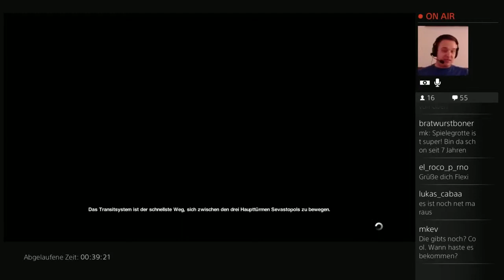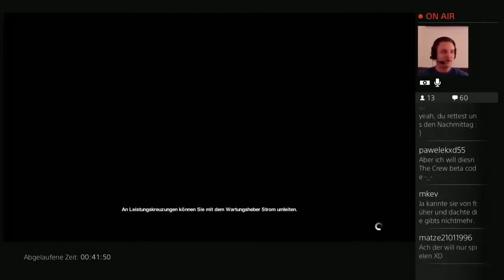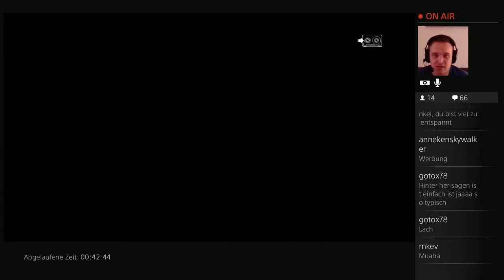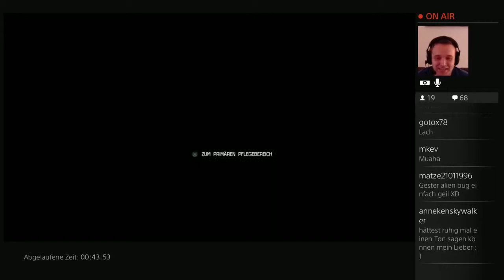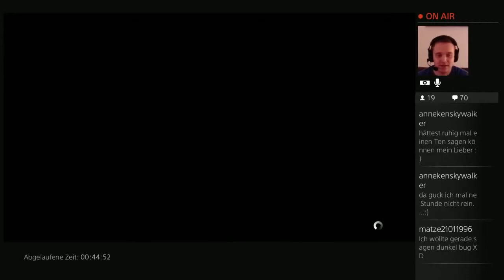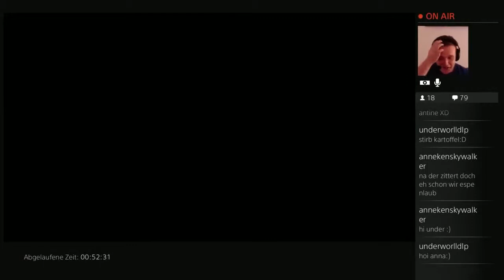Let’s Play Alien Isolation Stream Highlight #14 Ich rette den Nachmittag :-)